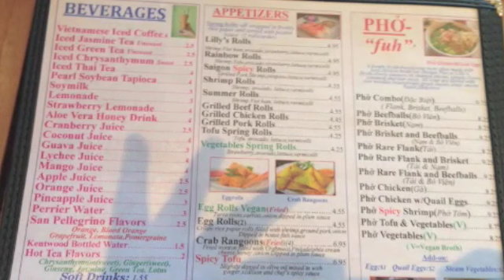Lily's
This video is about Lily's